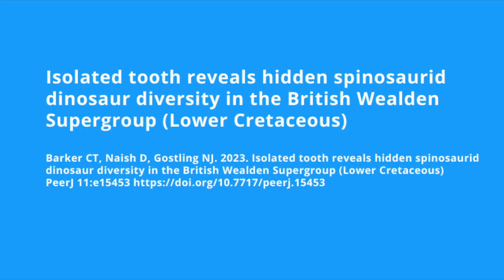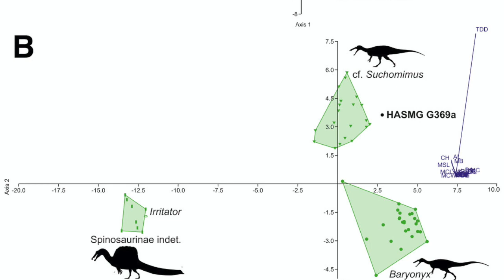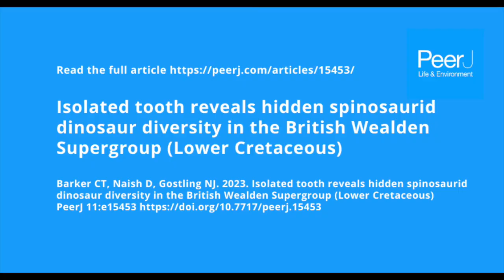Isolated tooth reveals hidden spinosaurid dinosaur diversity in the British Wealden Supergroup